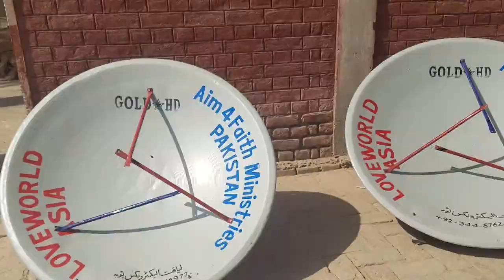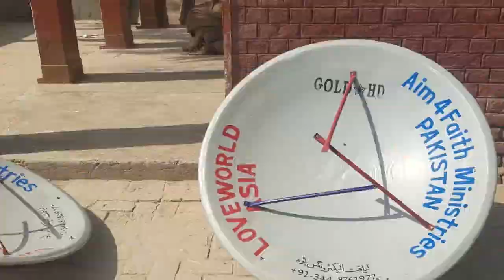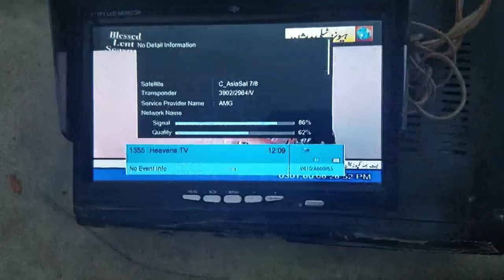Free dish installation | Loveworld Asia | Aim4Faith Ministries | Radio LIFE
This YouTube is Channel is Aim4Faith Ministries Channel and we are broadcasting Bible Centered teachings, Pastor Chris. We are also publishing our activities videos on it. We are providing Free Dish system in remote villages where no cable TV network present or people do not have access to such facilities to watch Christian channels in their houses.